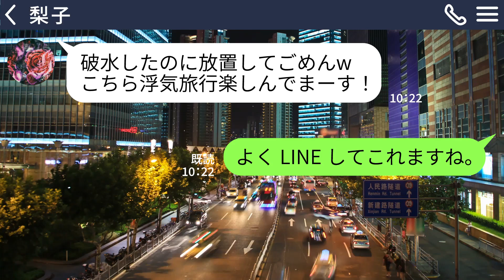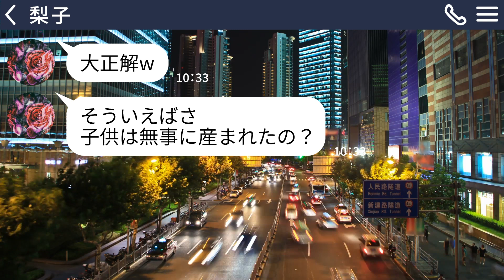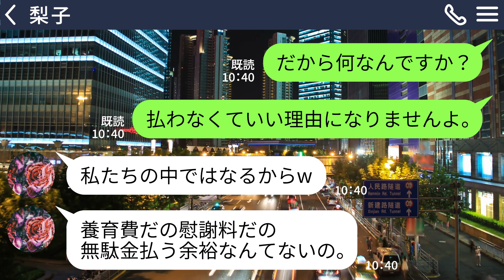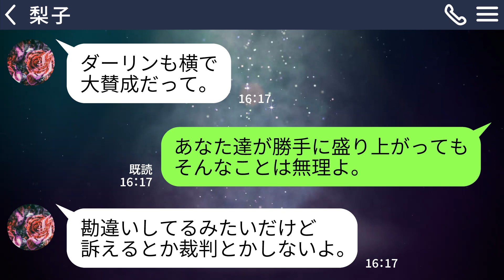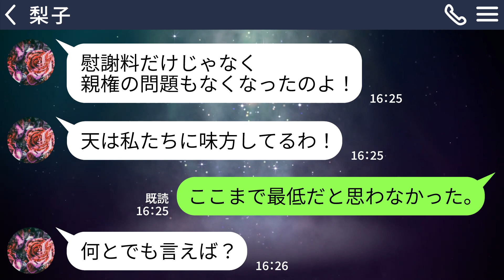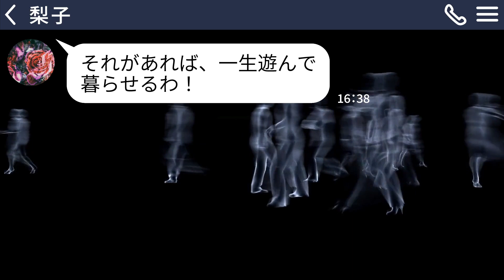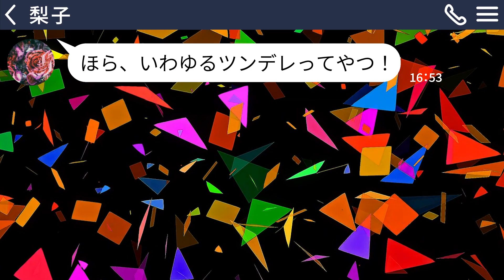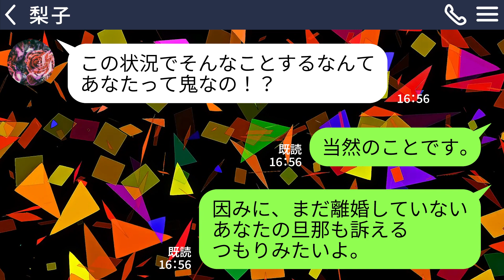【LINE】破水した私を放置して私の旦那と浮気旅行中のママ友「海外サイコーｗ」→帰国した泥ママに謎の人物「母子ともに…」DQN女「え」【スカッとする話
破水した私を放置して私の旦那と浮気旅行中のママ友「海外サイコーｗ」→帰国した泥ママに謎の人物「母子ともに…」DQN女「え」【スカッとする話